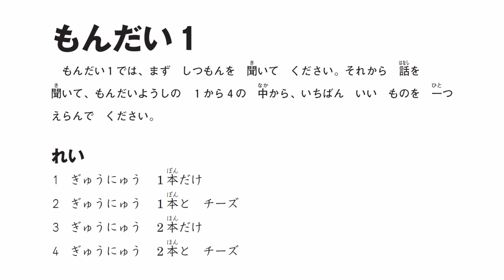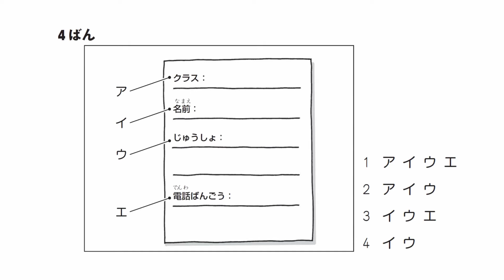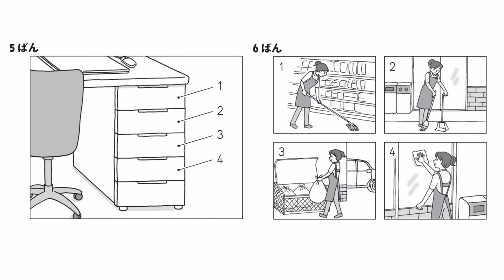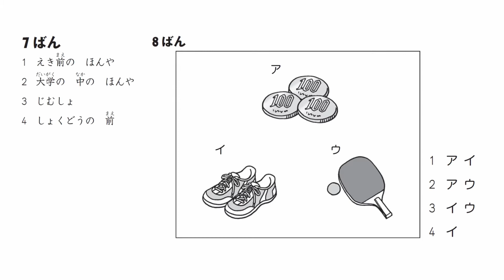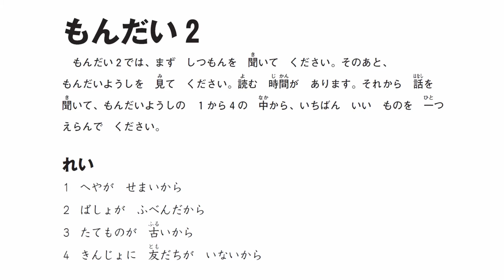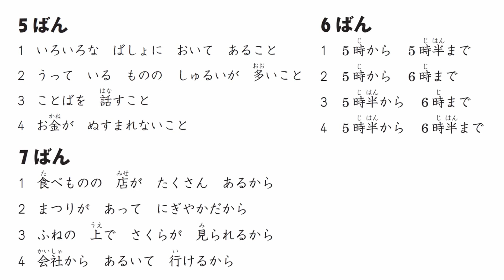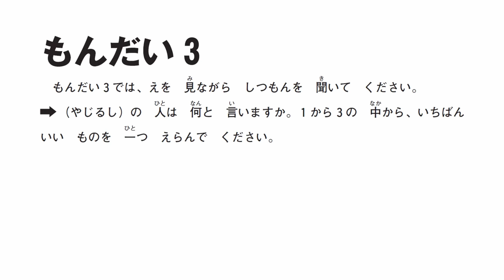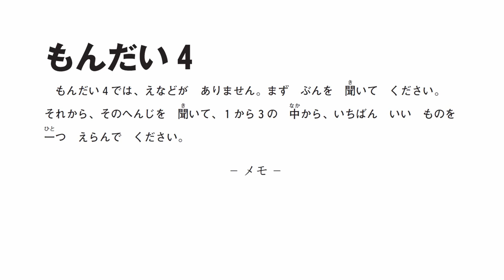JLPT N4 - Sample Examination (Listening 30 mins)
Video Description:

Sample Exam for N4 takers.
Credits to the JLPT Exam Makers.